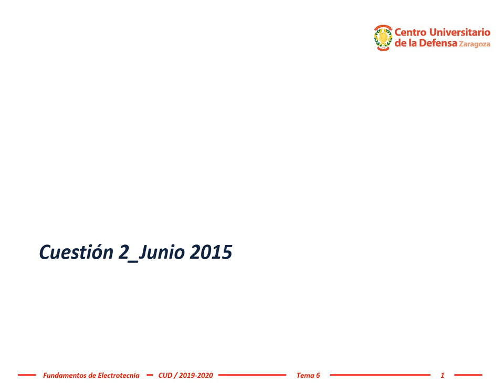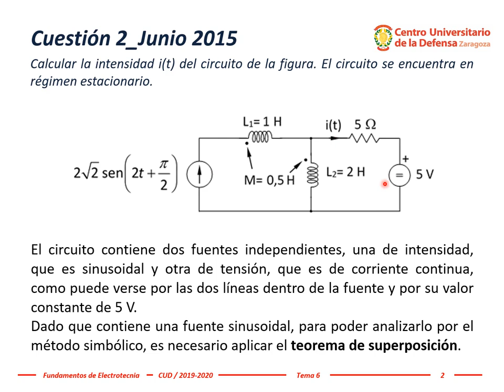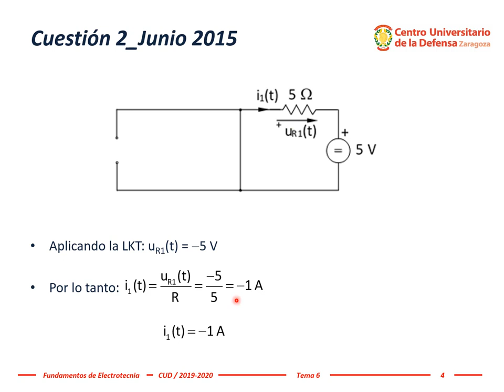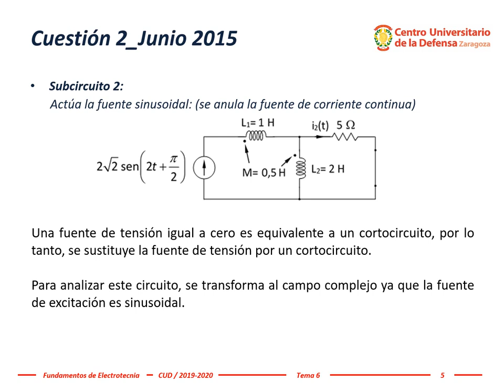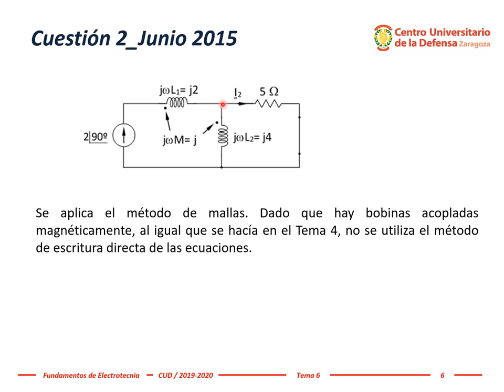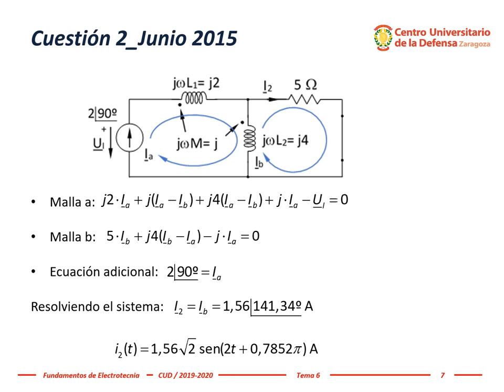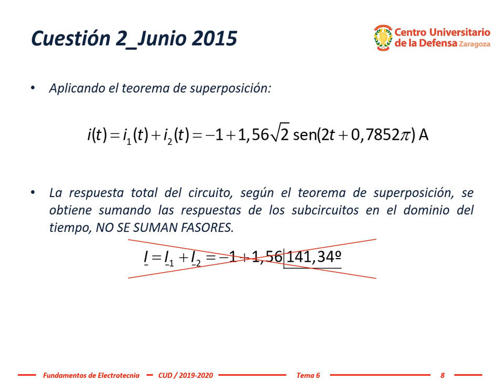Electrotecnia ~ Tema 6, #9: Circuito con fuentes de corriente continua y alterna (C2-junio2015)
El profesor Dr. Miguel Ángel García aplica el teorema de superposición a un circuito con bobinas acopladas, con una fuente de corriente alterna y otra de corriente continua.
El circuito de la cuestión 2 del examen de junio 2015 contiene bobinas acopladas, una fuente de corriente alterna y otra de corriente continua. En él se pide calcular una intensidad de corriente, que tiene una componente de corriente continua y otra componente de corriente alterna (régimen estacionario sinusoidal). Por tanto, se resolverá aplicando superposición.
El circuito de corriente continua se simplifica mucho al aplicar las equivalencias a tensión y corriente constante de bobinas y condensadores.
En el circuito de corriente alterna es necesario tener en cuenta el acoplamiento magnético entre las bobinas.
Esta explicación ha sido realizada por el profesor Dr. Miguel Ángel García García en la asignatura Fundamentos de Electrotecnia del Grado en Ingeniería de Organización Industrial impartida presencialmente en el Centro Universitario de la Defensa, Academia General Militar, Zaragoza (España).